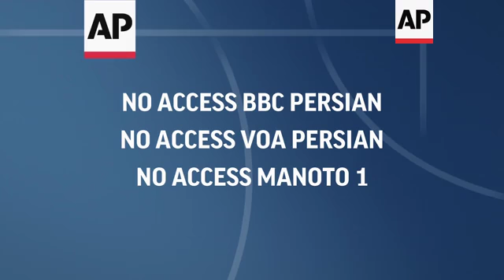Tehran mayor says many in Iran 'unhappy'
(15 Apr 2017) Tehran's mayor and Iran's first vice president both registered on Saturday as candidates in the presidential election, which is to be held in May.
Mohammad Bagher Ghalibaf, mayor of Tehran registered in the final hours before the registration closed.
Ghalibaf, a war veteran close to hardliners, has recently been harshly criticizing the government of incumbent President Hassan Rouhani.
"Only 4 percent of people are happy with the current situation," said Ghalibaf, who has twice run for president in the past.
Also Eshagh Jahangiri, Rouhani's senior vice president registered as a candidate in a surprise last-minute move.